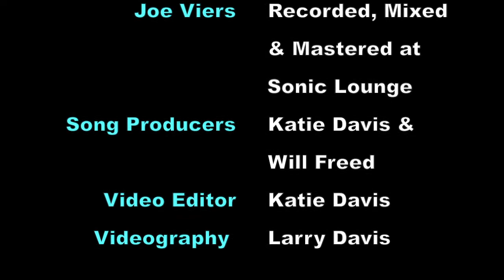Original Song - Another Land - Americana Singer Songwriter Katie Davis